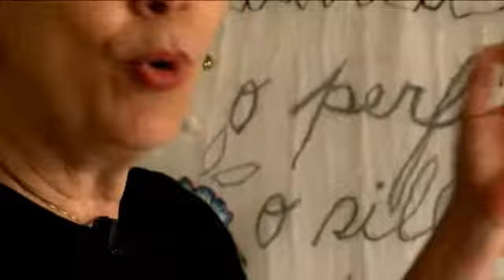Cenografia | Sonhos Para Vestir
Vídeo / Fábio Nagel